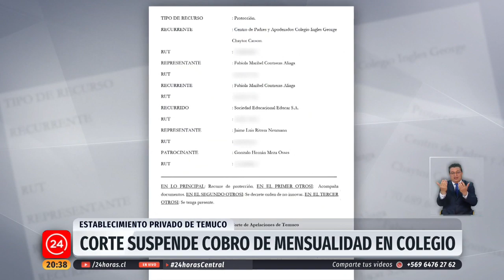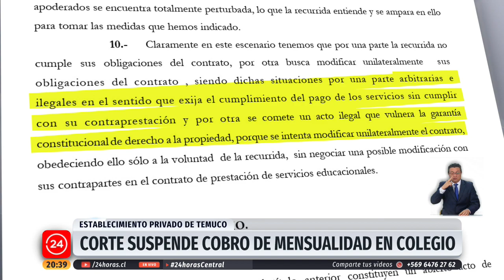Corte de Temuco suspende cobro de mensualidad en colegio particular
La Corte de Temuco acogió una orden de no innovar presentada por apoderados, y suspendió el pago de la mensualidad en un colegio particular, hasta que no se retomen las clases presenciales. Las familias alegan que el sostenedor del establecimiento, no ha cumplido con lo establecido en el contrato de prestación de servicios educacionales. ¿Esto se podría replicar en otros colegios?